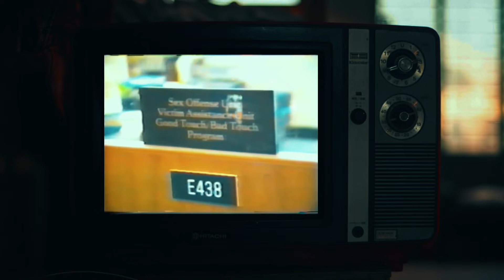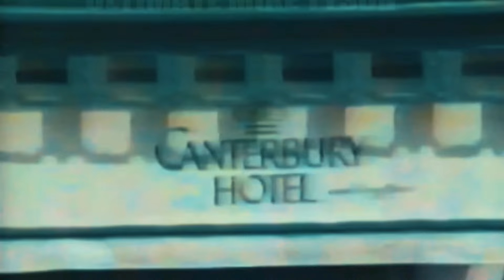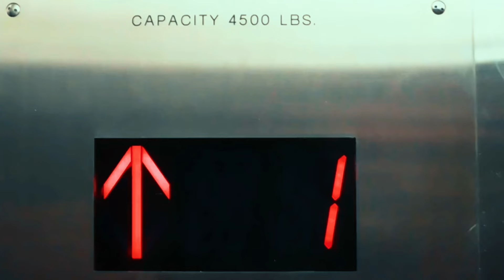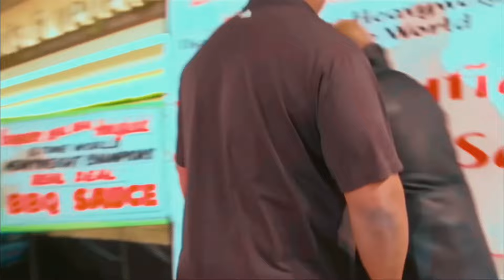The Brutal Rivalry of Mike Tyson & Evander Holyfield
Want to learn how I make my documentaries - sign up to my free email list